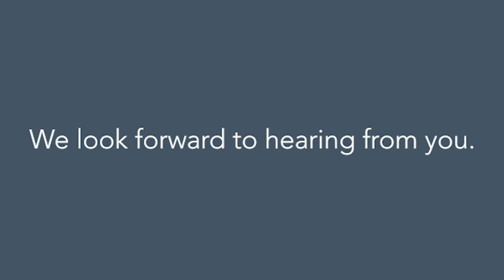Peachtree Corners Aerial